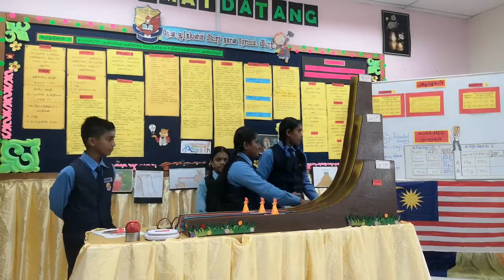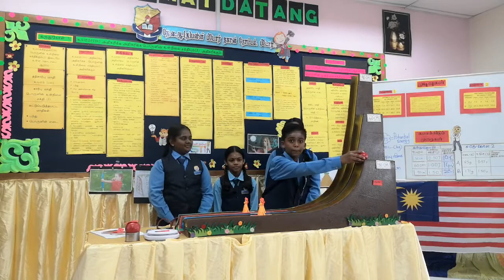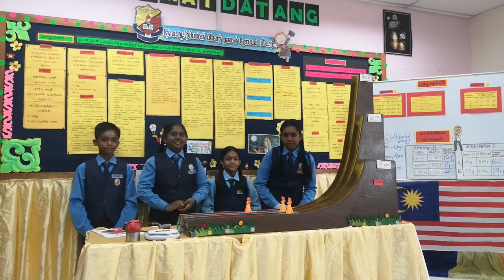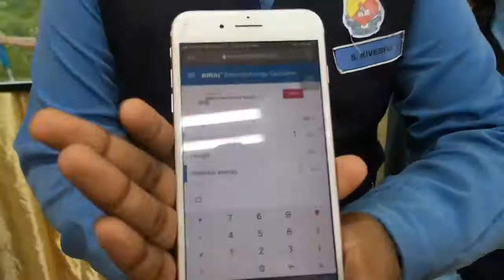ZLSF2020_SJKT LADANG BIDOR TAHAN,PERAK (BRONZE AWARD)